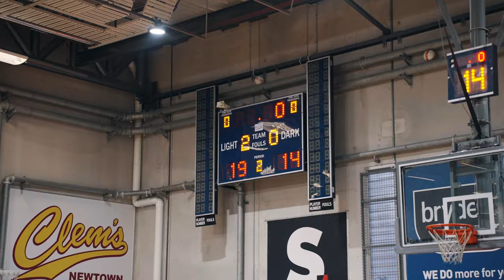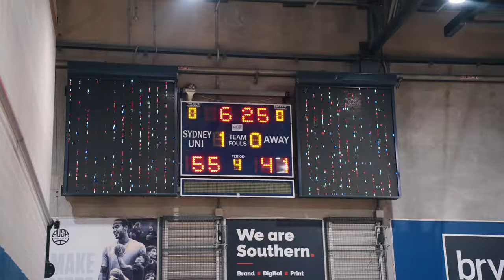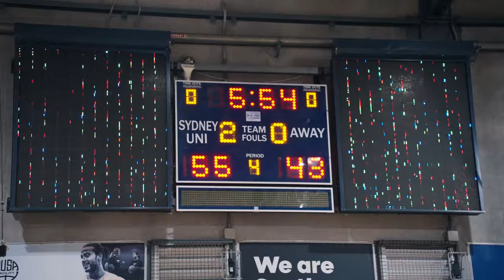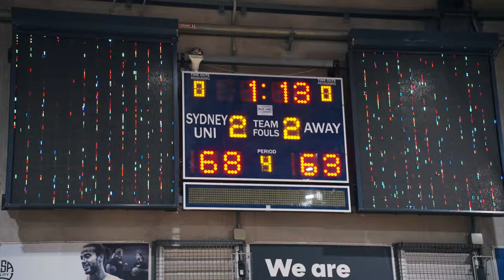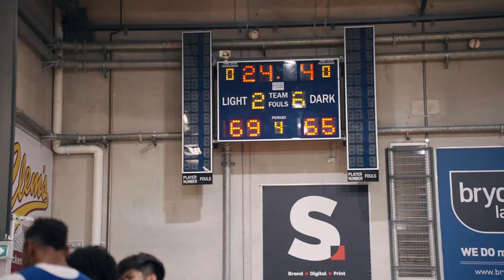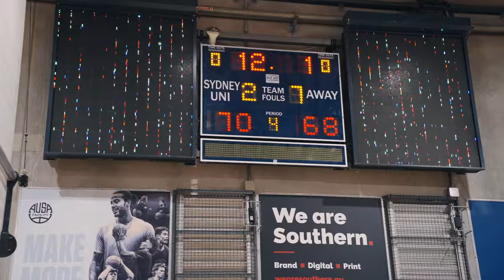Rob Colon's 24 Hours in Sydney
Rob Colon from The Next Chapter spends 24 hours in Sydney, Australia. Featuring Lahmoon, Slim Reaper.
Follow on Instagram/Tiktok @baselineaidan